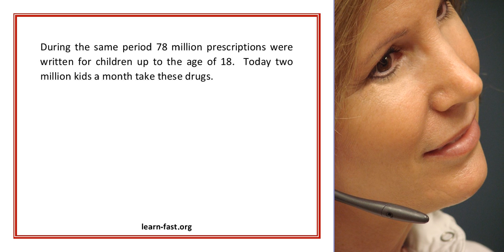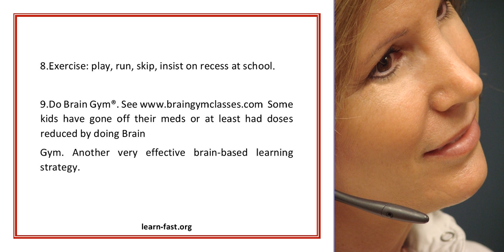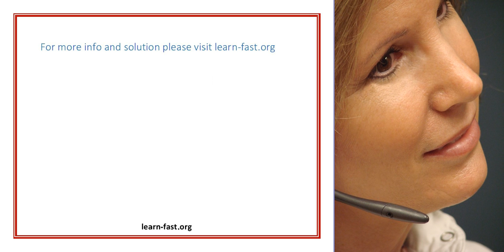What to do When Kids Go off Their Meds Brain based Learning Strategies for ADD ADHD